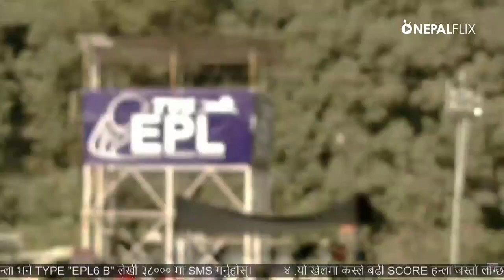Live Cricket!! TVS EPL - ELIMINATOR | Bhairahawa Gladiators vs Chitwan Tigers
Live Cricket!! Watch live T20 cricket of the TVS Everest Premier League 2018 exclusively on NepalFlix. Eliminator: Bhairahawa Gladiators vs Chitwan Tigers.
Watching from Nepal? Access on Ncell Sports or NetTV.

Watch your favorite Movies, Dramas, Live Matches, Telefilms, Music Videos and many more exciting videos on NepalFlix!
NepalFlix YouTube channel is the complete package of unlimited entertainment. \m/